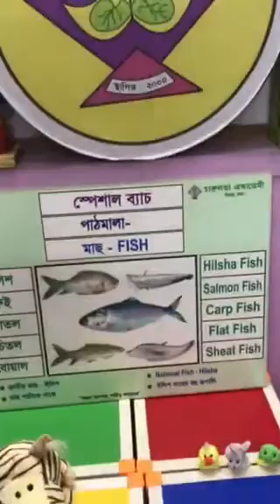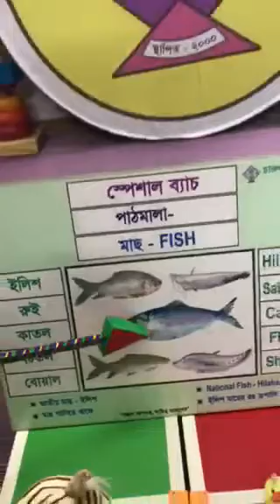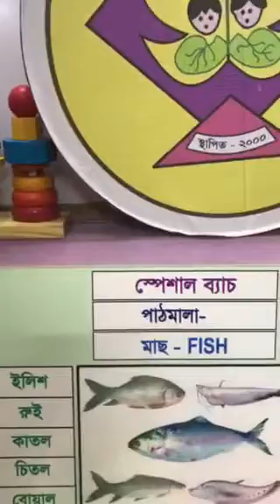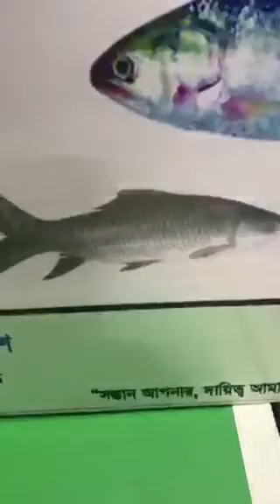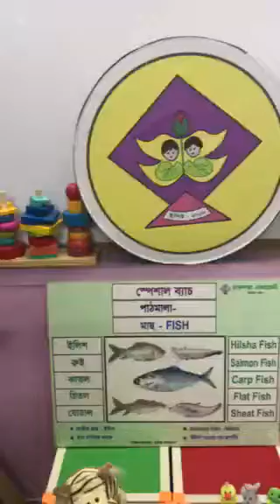৫টি মাছের নাম/5 Fishes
Class:Nursery|Charulata International School
                          Shathi miss&Munia miss